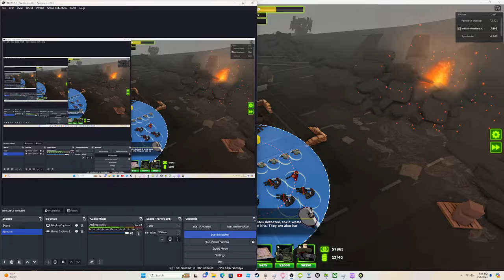My Ninth Expert Win | Roblox Tower Defense X